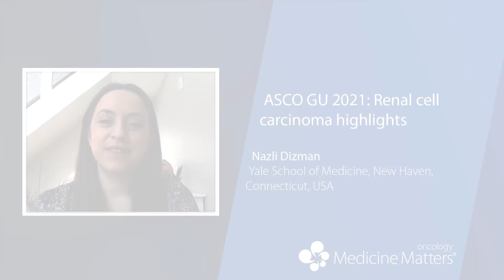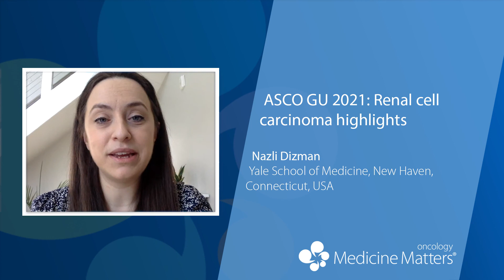Clinical insights into renal cell carcinoma trials | Nazli Dizman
Nazli Dizman shares her highlights of the renal cell carcinoma presentations at the 2021 Genitourinary Cancers Symposium prostate cancer track, including the SWOG 1500 and CLEAR trials (6:44).

View more from the 2021 Genitourinary Cancers Symposium on Medicine Matters oncology